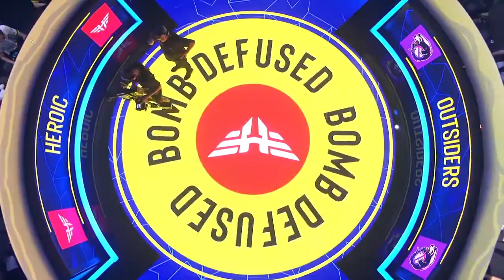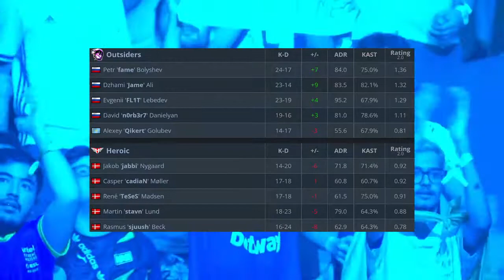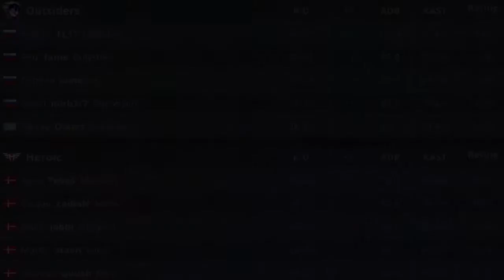ГРАНДИОЗНЫЙ ФИНАЛ!! OUTSIDERS VS HEROIC!! ЛЁГКАЯ ДЛЯ ДЖЕЙМА! РИО МАЖОР 2022 КСГО!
Ребят, на моем канале куча видео по поводу смешных моментов, нарезок из игры CS GO. Буду рад видеть Вас на своём канале, а также в телеграмм канале
Скоро будут новые видео
До новых встреч!